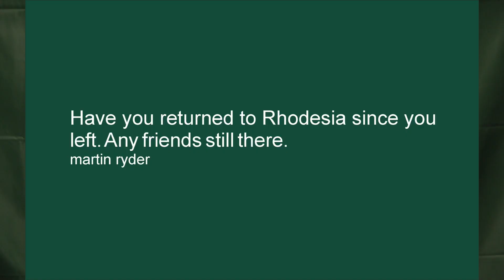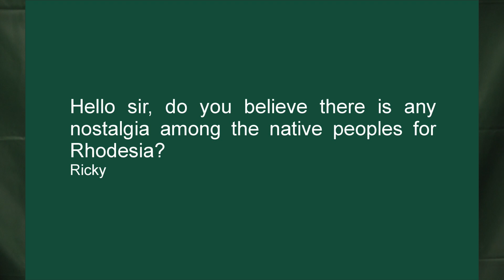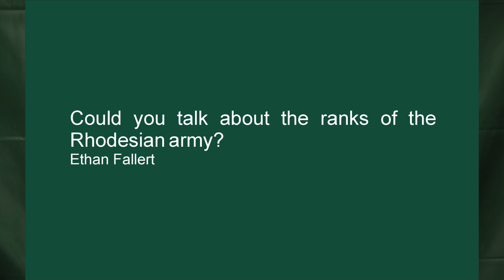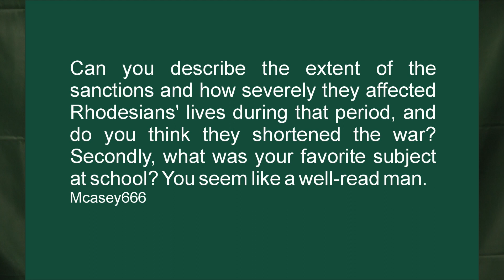Viewers' Questions & Answers Part 1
Please mention 5RR when ordering.